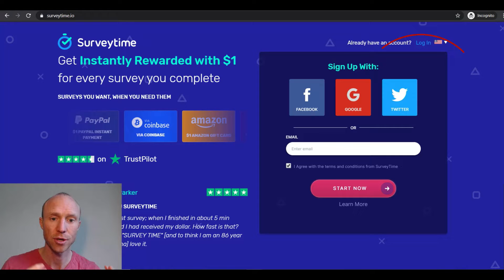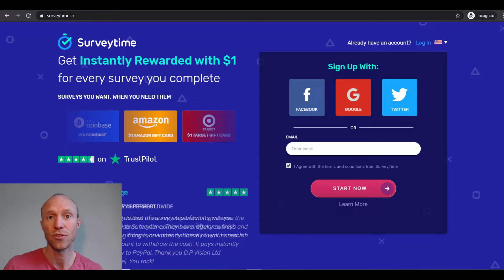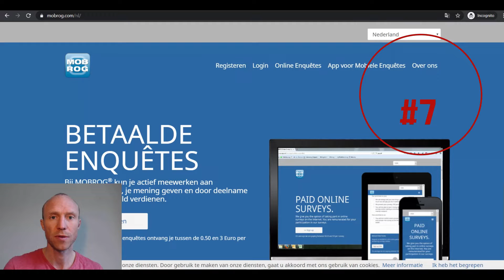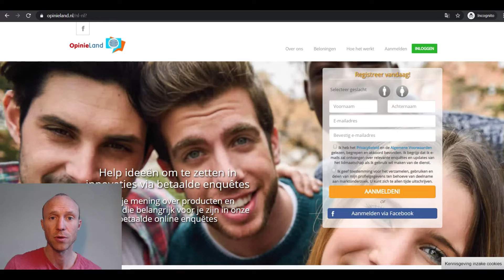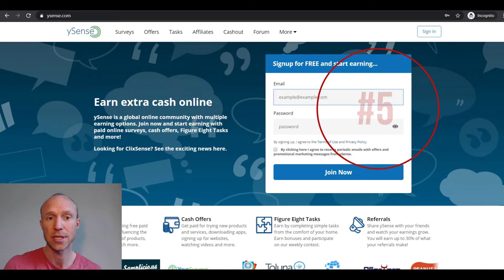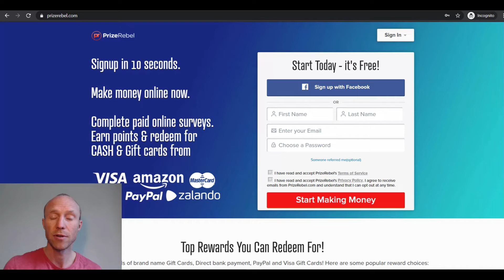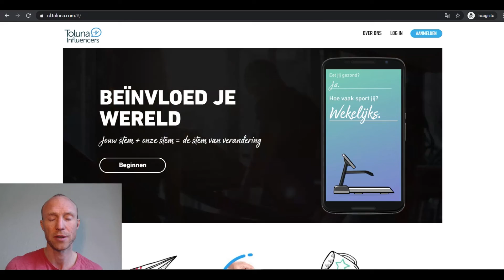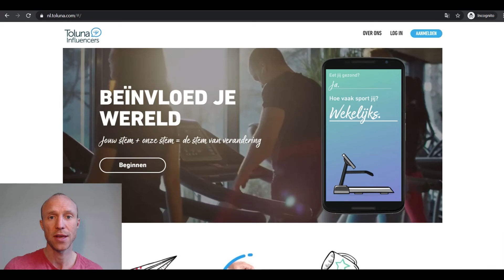10 Best Paid Survey Sites in the Netherlands (Free & Legit)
Are you look for the best paid survey sites in the Netherlands? This video will show you the top 10 legit sites in NL. Full list

Paid surveys and Get-Paid-To (GPT) sites can be a great way to earn a bit of extra money online in the Netherlands if you join the legit sites.

This video will show you the top 10 survey sites in Netherlands and all of them are 100% free to join and use and you can get started today.

Many of the sites also offer more ways to earn in addition to taking paid surveys. You can, for example, earn by watching videos, taking offers, playing games, downloading apps, participate in free contests, and more.
You just need to be aware that paid surveys and GPT sites are not a way to make a full-time income online in the Netherlands.

It is a way to earn a bit extra on the side and have your opinion heard at the same time. And it is easy and fast to get started and is completely free. So it can definitely be a great opportunity as long as you do it with the right expectations.

There are even more than 10 great sites in the Netherlands.